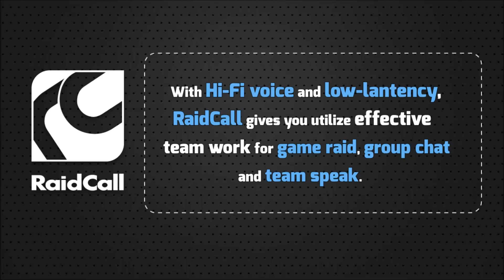Bajheera - 3v3 Arena as WLS vs RPS - 5.2 Warrior Arena Tips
Hang out in Raidcall! :D

Hey guys! :D Still kind of sick, but I wanted to share some awesome Arena Tips with you guys so I went with the Text Tips method instead of the voice commentary :) Hopefully I'll get over this little cold soon to get back to normal a bit, but for the meantime I get to share lots of gameplay with you so no worries :)

This particular video goes over a few matches we had as WLS playing against RPS, a very scary comp when played well :) I imagine you'll be playing against RPS a lot if you guys end up playing Arena any time soon :D These tips are specifically for WLS, but you can apply the general strategies to most comps you're likely to play as a Warrior :D